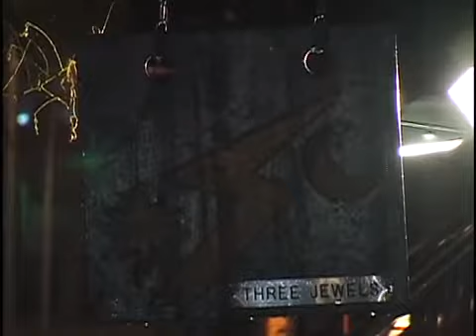Buddhism in America.